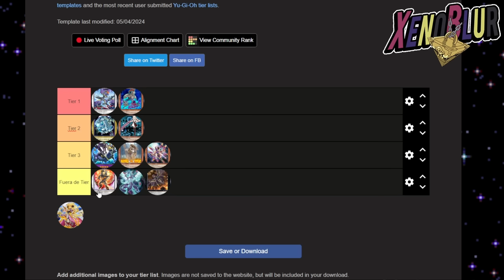GRANDES CAMBIOS AL META!? TIER LIST [MAYO 2024] | Yu-Gi-Oh! Duel Links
Actualización de Tier List con los decks de la Nueva Caja Scream of Resistance